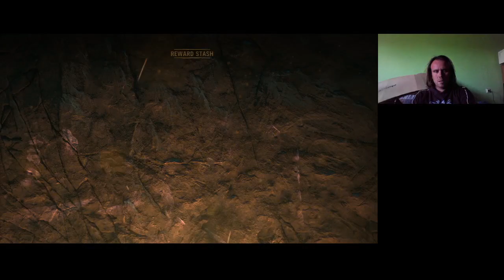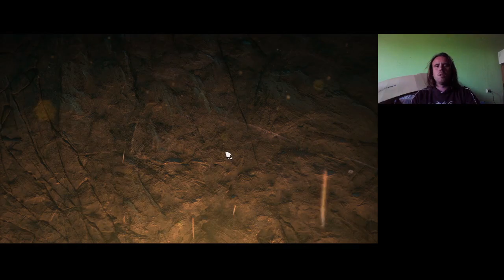ROHADT UDAM ERŐD Far Cry Primal Expert/Survivor 100% végigjátszás #15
Jayma küldetés sikerült, de az Udam erőd szörnyen nehéz.